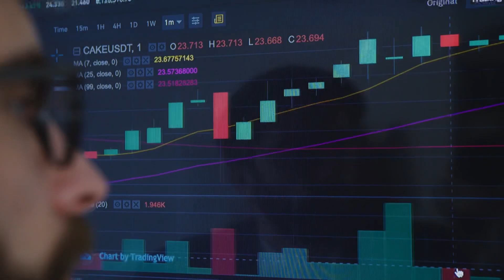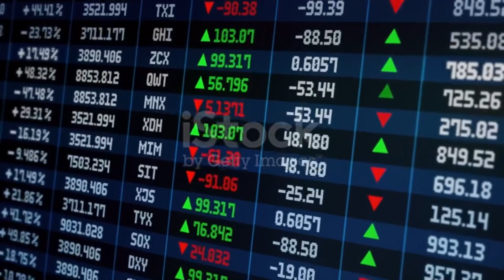FIIs turn big buyers with Rs 20,000 cr of stocks in two weeks